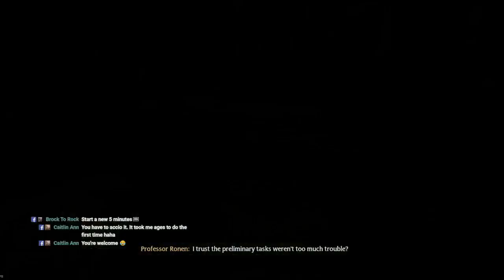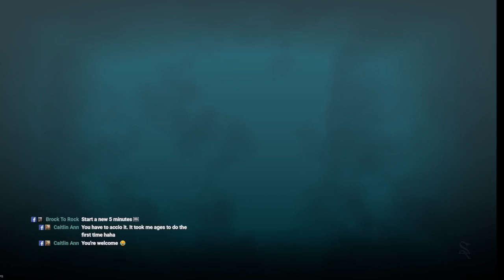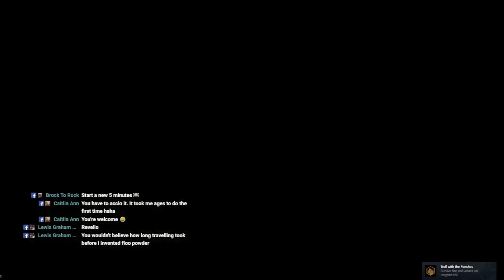Lets Play: Hogwarts Legacy : Parts 2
Lets Play: Hogwarts Legacy

Hogwarts Legacy is an immersive, open-world action RPG.
Now you can take control of the action and be at the center of your own adventure.
in the wizarding world.

Chris’s Gaming Channel

Twitch Tv:
Brocktorock161

 / brocktorock161